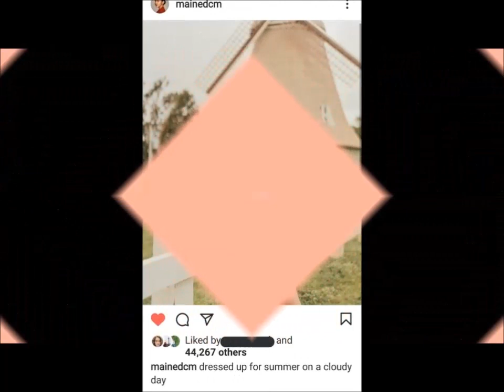OMG! TOTOONG MOTIBO SA PAG-AMIN NI MAINE MENDOZA TUNGKOL SA KANILA NI ALDEN RICHARDS, LUMABASA NA...